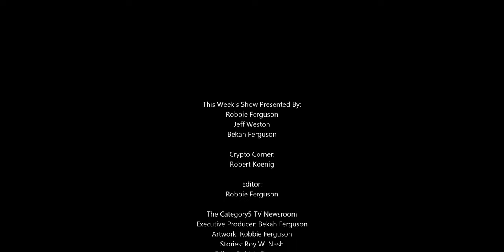Arm plans to spin off its IoT businesses as it focuses on core chip design business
Arm has announced plans to spin off its two IoT businesses, a move that would effectively transfer the divisions under the broader umbrella of the SoftBank Group, which purchased the chip designer back in 2016. The move comes as Arm seeks to focus its efforts exclusively on the semiconductor business that has made the company a ubiquitous presence in the mobile world.